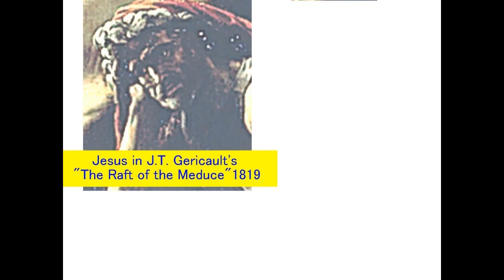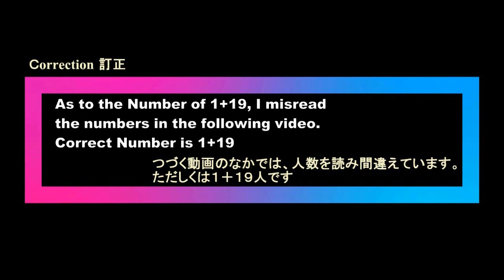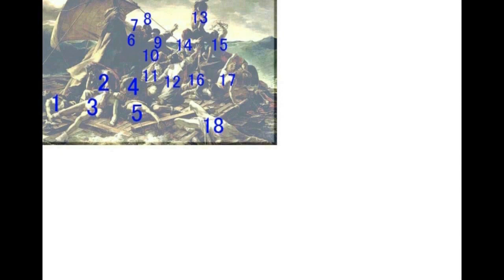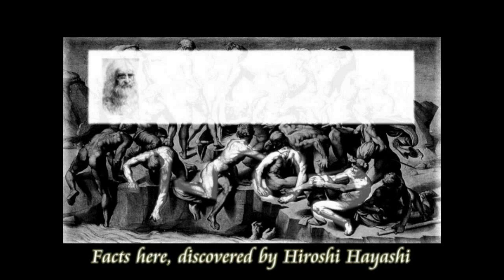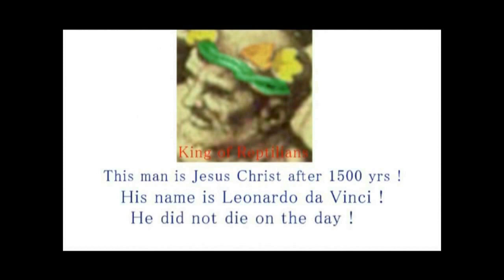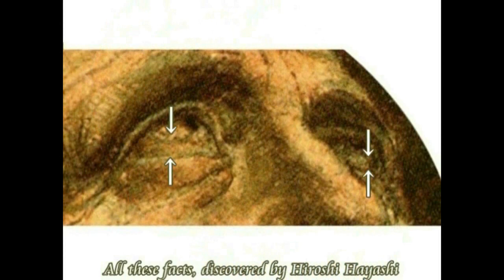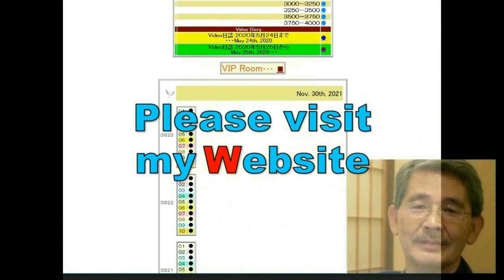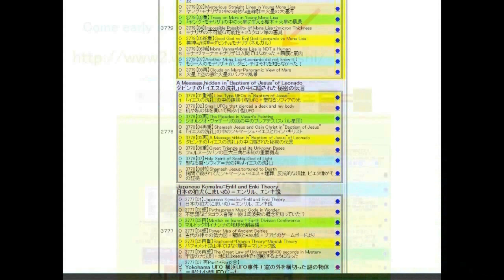4371【20 Skakespeare】Jesus and his 19 disciples on Raft to France筏に乗り、フランスへ逃れるイエスと19人の弟子Hiroshi Hayas